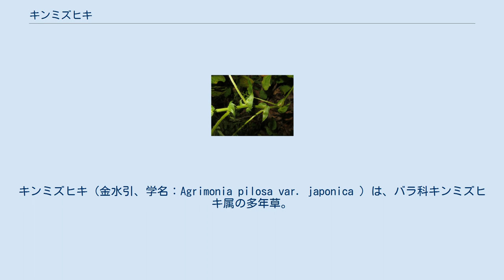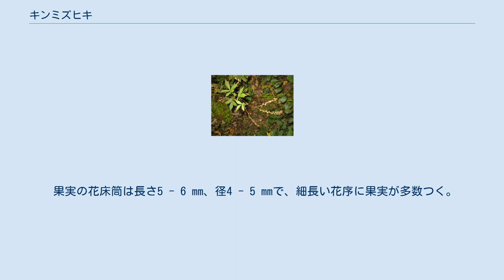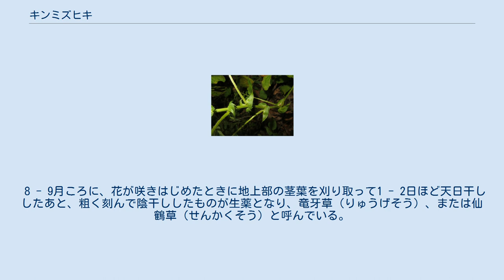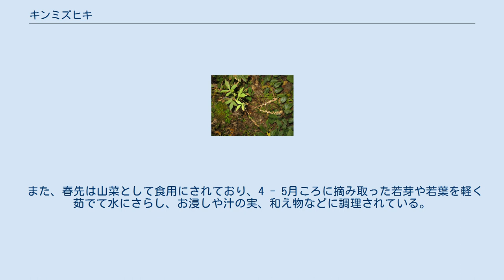キンミズヒキ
キンミズヒキ（金水引、学名：Agrimonia pilosa var. japonica ）は、バラ科キンミズヒキ属の多年草。
道端や山野で見られ、夏から秋に小さくて黄色い花が総状に集まって咲く。
果実にはとげがあって、動物などにくっついて散布される。
 和名のキンミズヒキの由来は、「金水引」の意で、細長い黄色の花穂を「金色のミズヒキ（タデ科）」にたとえたものである。
なおミズヒキは、その花穂を水引にたとえたものであり、バラ科のキンミズヒキとは異なる仲間の植物である。
地方により、ヌストグサ、サシグサとも呼ばれる。
 中国植物名は、黄龍尾（おうりゅうび）、龍牙草（りゅうげそう）という。
中国植物名の「龍牙草」の語源は、葉縁のギザギザした切れ込みから、竜の牙を連想したものと考えられている。
 花言葉は、「しがみつく」である。
 日本では、北海道、本州、四国、九州に分布し、低山、山地の道ばたや原野、草地にふつうにみられる。
国外では、南千島、サハリン、ウスリー、朝鮮半島、中国大陸、インドシナ半島に分布する。
 種子は良く発芽し、丈夫で、容易に栽培もできる。
 基本種（基準変種）のシベリアキンミズヒキ（var. pilosa）は、ヨーロッパ東部からシベリア、中国大陸（北部）に分布する。
日本の本州の山地草原には、小型のヒメキンミズヒキがある。
 秋に野原や草地などを歩くと、衣服にパラシュート形の果実がつくのでよく知られた多年草。
 地下の根茎は肥厚する。
全体に粗毛が密生しており、茎は直立して、草丈は30 - 150センチメートル (cm) になる。
よく分枝し、葉は等間隔に互生する。
葉は奇数羽状複葉で、3・5・7・9個の大小不ぞろいの小葉からなる。
小葉は菱状長楕円形から菱状倒卵形で長さ3 - 6 cm、幅2 cmほどになり、先端がとがり、葉の縁には粗い歯牙状の鋸歯がある。
葉の裏面には白色または帯黄色の腺点が多数ある。
葉柄の基部にある托葉は、合着した葉のようなひれがあり、ふつう半卵形で内側に曲がり、縁に粗くとがった鋸歯がある。
 花期は夏から秋（7 - 10月）ころ、分枝した茎先に総状花序を作り、黄色く小さな5弁花が穂状に列を作って、やや密につける。
花柄が短いので穂状にみえる。
1個の苞と2個の小苞がある。
花床筒は倒円錐形で、萼片は5個。
花の径は6 - 11ミリメートル (mm)。
花弁は黄色で5個あり、倒卵形から狭倒卵形で、長さ3 - 6 mm、幅1.5 - 2 mmになる。
雄蕊は12本あり、花弁より短い。
 果実の花床筒は長さ5 - 6 mm、径4 - 5 mmで、細長い花序に果実が多数つく。
果実は痩果で俵形、径3 mmほどの大きさがあり、永存性の萼筒に包まれたまま成熟する。
萼筒の上縁に副萼片が変化したものといわれる長さ3 mmのかぎ状の刺があり、衣服や動物の毛に付着して運ばれ、種子が散布される。
 花期の地上部の茎葉には、精油とタンニンを含んでおり、そのうちの主成分となるタンニンは、細胞組織を引き締める収斂作用がある。
また、水で煮出した水性エキスには、胆嚢の働きを助ける利胆作用があるといわれている。
根には、タンニンのほか、フェノール性配糖体、アグリモノリド、フィトステロール、バニル酸、タキシフォリンなどが含まれるが、根の部分はあまり利用されていない。
 8 - 9月ころに、花が咲きはじめたときに地上部の茎葉を刈り取って1 - 2日ほど天日干ししたあと、粗く刻んで陰干ししたものが生薬となり、竜牙草（りゅうげそう）、または仙鶴草（せんかくそう）と呼んでいる。
出血、下痢止め、のどの痛み、口内炎、腫れ、あせも、ただれ、かぶれ、湿疹、倦怠疲労に効果があるとされ、竜牙草（仙鶴草）1日量15グラムを約600 ccの水で半量になるまで煎じた汁が利用される。
鼻血や血便、下痢などには煎じ汁を1日3回に分けて服用し、扁桃炎、のどの痛みや口内炎には、うがいに使われる方法が知られている。
また、皮膚の湿疹・かぶれには、冷ました煎じ汁で冷湿布することにより、タンニンの消炎作用を活用する方法が知られる。
 また、春先は山菜として食用にされており、4 - 5月ころに摘み取った若芽や若葉を軽く茹でて水にさらし、お浸しや汁の実、和え物などに調理されている。